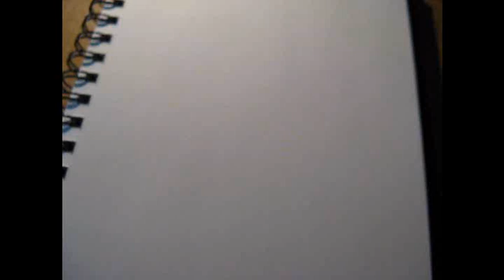Let's Draw Princess Celestia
Princess Celestia the ruler of Equestria.
Song: My pericous trick star (Nadia the Sceret of the Blue Water)
Cutie Mark Cusader theme.